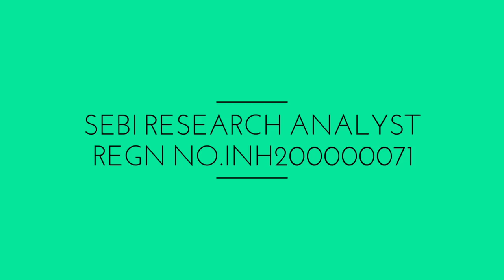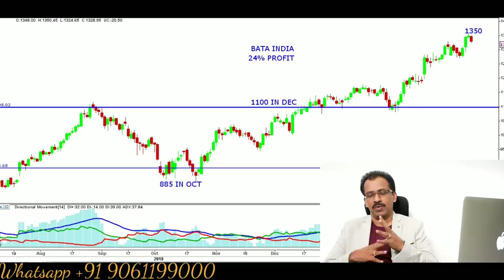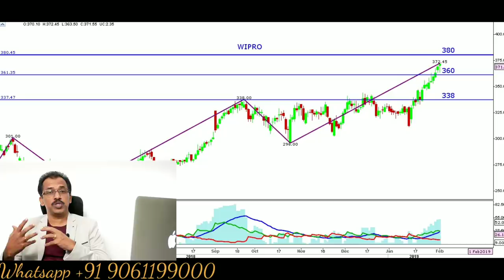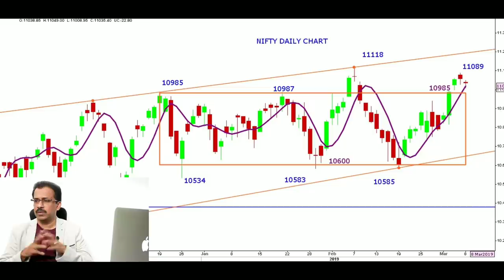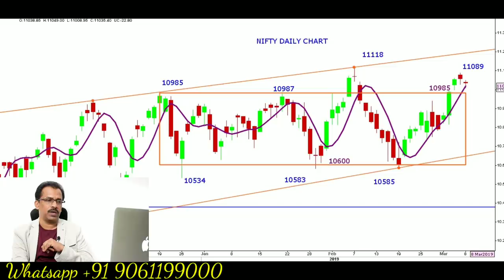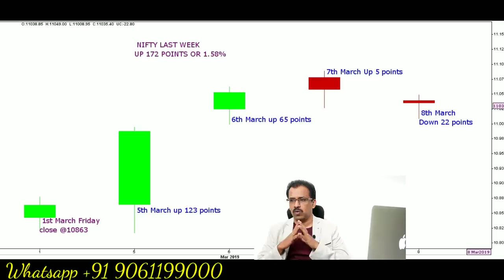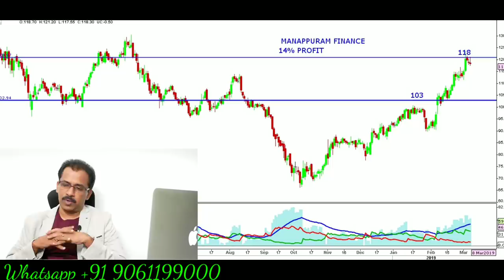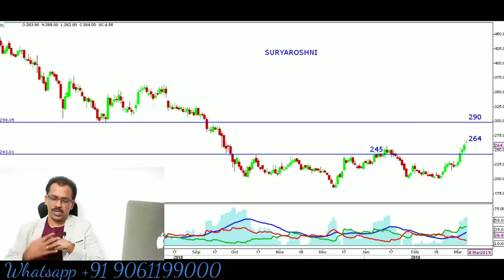AAA Profit Analytics CEO Sajeesh Krishnans weekly market view dated 9th March 2019.In Malayalam.